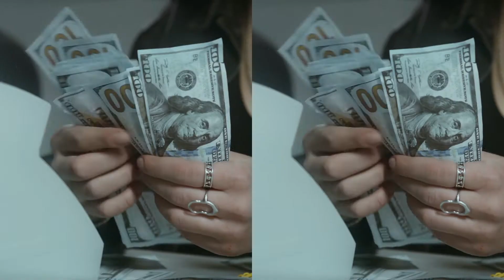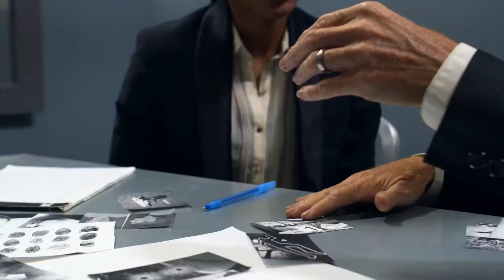Recommended Netflix series!! 2021👆💪💪 TOP 40!! Number 12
Nocopyright
Video by Pressmaster from Pexels
This is not real trailer,  it's only fanmade

Link SamsungTv: